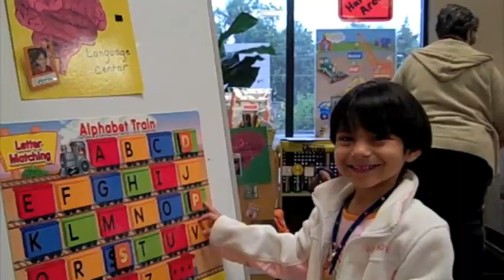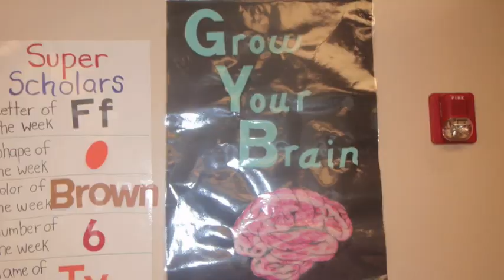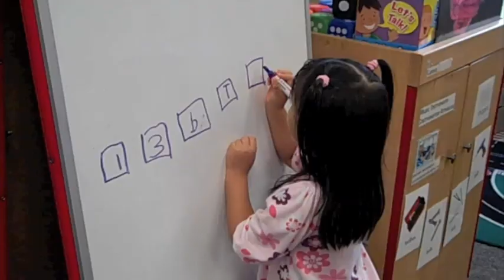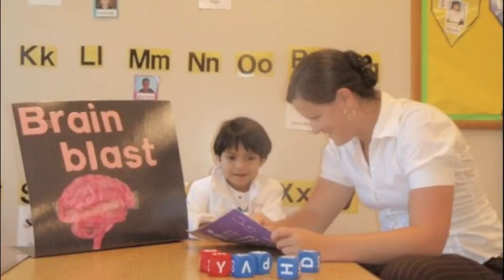Miss Chelsea's Super Scholars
Meet Miss Chelsea's Super Scholars.